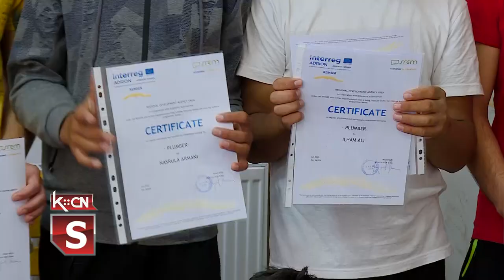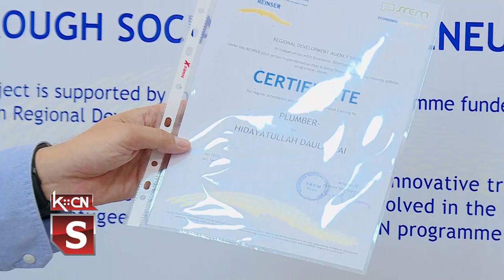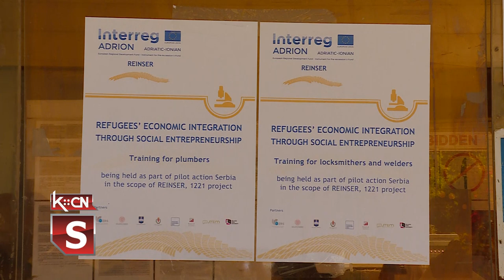Sertifikati za migrante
Migrantima u Prihvatnom centru u Adaševcima danas su podeljeni sertifikati o završenom početnom kursu za varioce-zavarivače i vodoinstalatere. Kurs je realizovan u sklopu projekta Ekonomske integracije izbeglica korz socijalno preduzetništvo, a obučeno je oko 60 lica